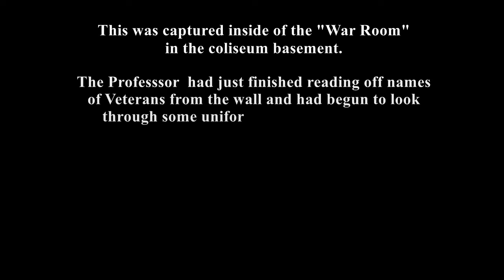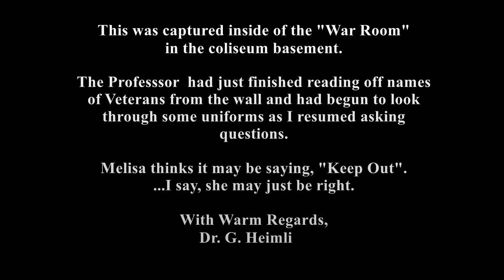VMC "Keep Out"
While browsing for a file tonight, I found a piece of evidence from our first investigation of the Evansville Coliseum that I had prepared and forgot to upload. This is one of my very favorites from that night!